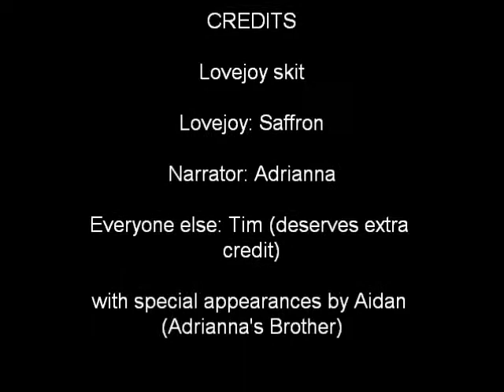Elijah Lovejoy Movie - APUSH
The story of Elijah Lovejoy's life